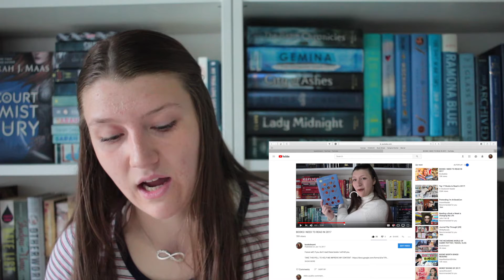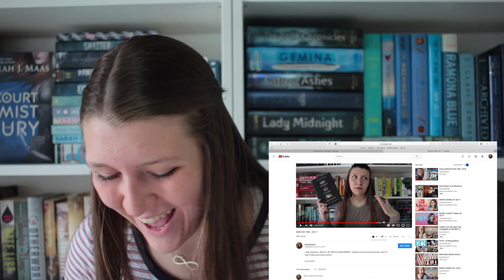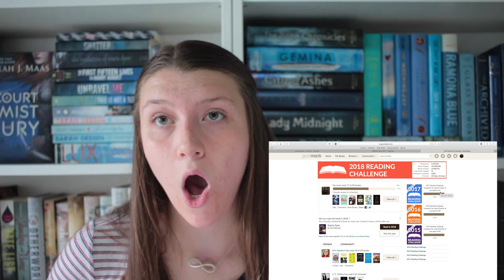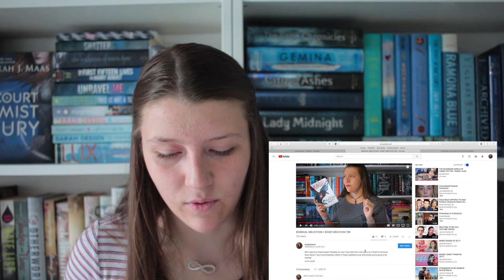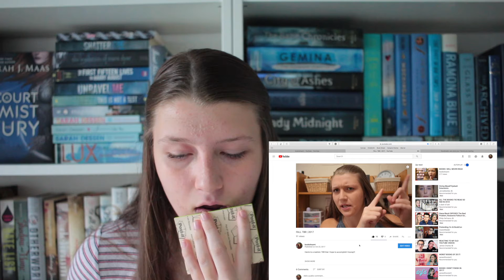ALL THE BOOKS I SAID I'D READ IN 2017 BUT DIDN'T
This video is a mess, I'm a mess, my reading habits are a mess, so yeah.